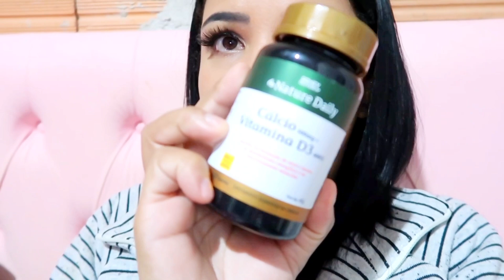Quantos kilos eliminei com 7 meses de cirurgia bariátrica bypass? Academia, vitaminas…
🌸DÚVIDAS FREQUENTES🌸
•Onde eu moro? 🏠
ITAPEVI-SP
•Idade? 🎀
28 anos

“O senhor é meu pastor e nada me faltará” Salmos 23